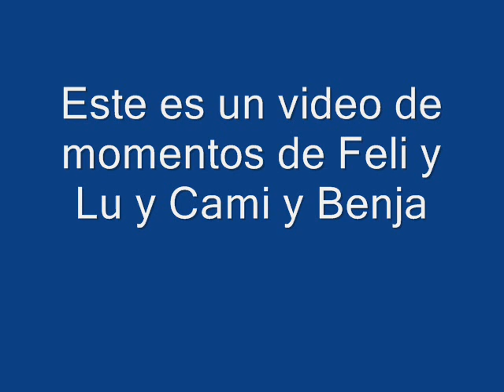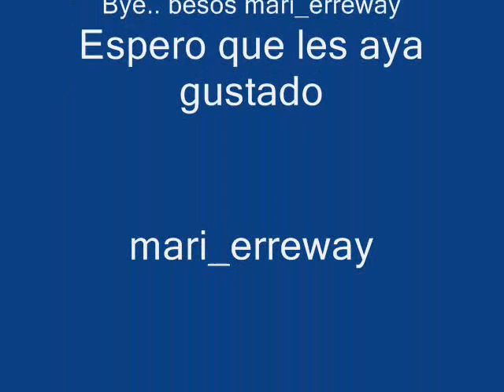camila,benjamin,felipe,luisana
the moments between erreway in rebelde way if i'm not mistaken.thanks.

for your information, i didn't make this video. i just upload this to share with you.